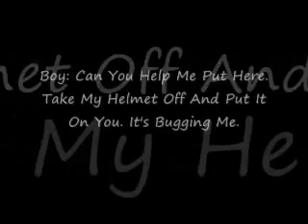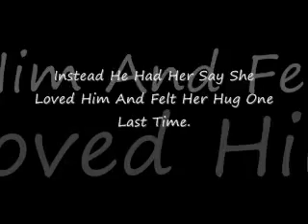Sad Love Story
Our first story compiled from real information and testimonials. This is a true story. Events in this video are based on real-life accounts.

This video narrates a story of a young couple, David and Samantha, deeply in love with each other and the tragic events that happened on their 5th anniversary as well as their dilemma on whether to have a child or not.

This story teaches you an important lesson, and that's to never take anyone you love for granted. Appreciate and value every second with them, because you'll never know how long more you have with them.

Loving someone isn't easy, especially if they don't know how you feel about them. Seize the moment, no matter big or small. Enjoy and appreciate every second with your loved one and live life with them like there's no tomorrow.